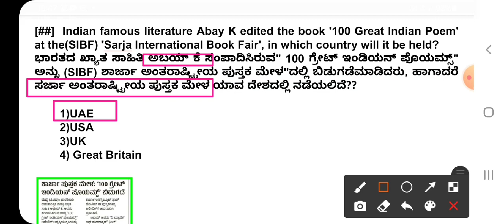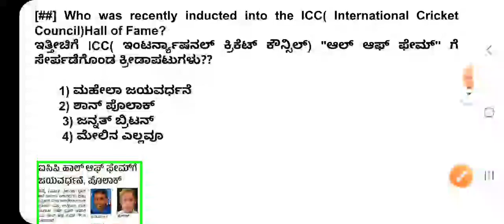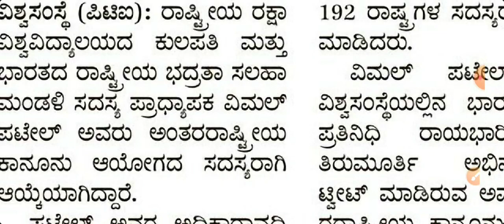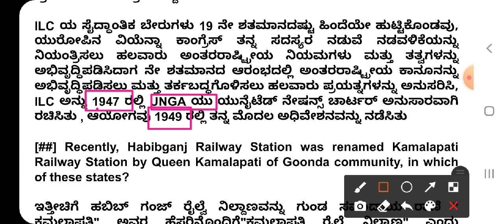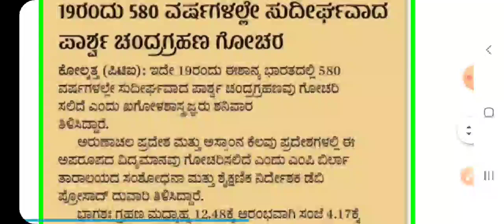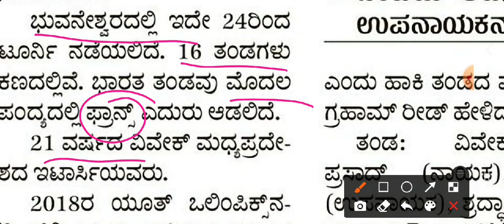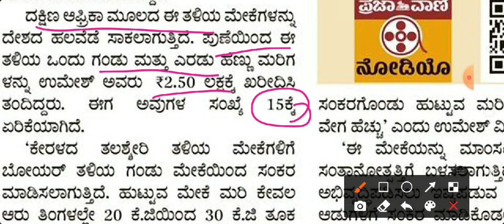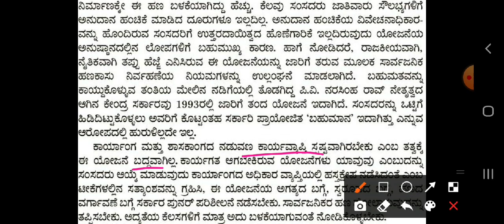16th November 2021Daily Current Affairs in Kannada|Analysis Prajavani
16th November 2021Daily Current Affairs in Kannada|Analysis Prajavani|

sda English question paper 19/09/2021 in kannada/sda English question paper 2021

. gk smart circle